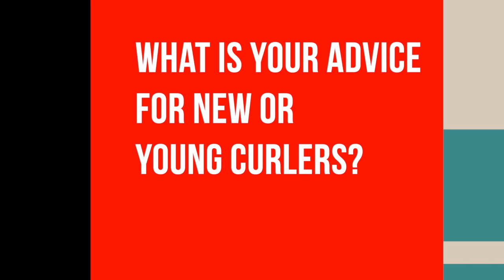CURLING CHRONICLES - PAYING IT FORWARD with DELANEY STROUSE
From the 2024 USA Curling National Championships at The Rink at American Dream in East Rutherford, New Jersey. Get to know Delaney Strouse of Team Strouse competing in the Women's competition.